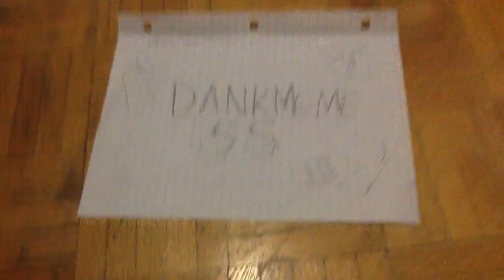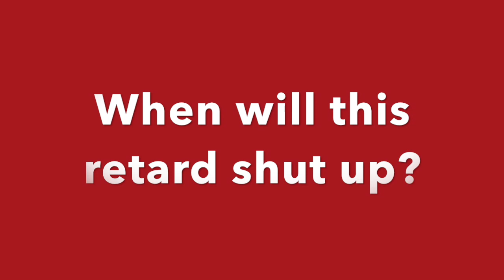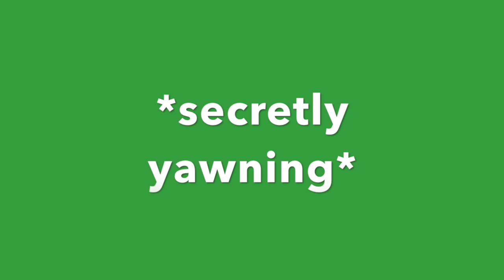The 5 Types Of BAD INTROS | NOT FOR MR.BEAST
Welcome back to another video from Vanishing Bat!!In this video,I talked about the 5 types of bad intros.THIS VIDEO WILL NOT BE GOOD FOR MR.BEAST.Hopefully you enjoyed this video and if you did please just slap the like button and also don't forget to blast the subscribe button too.
My Heart-Different Heaven and EH!DE

JOYSTICK WOLF
Follow me on Google Plus-